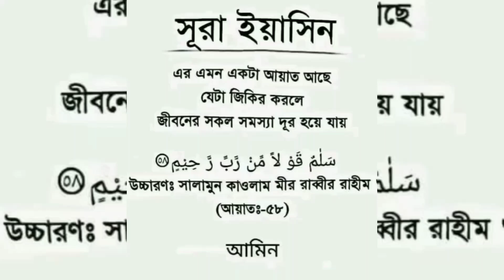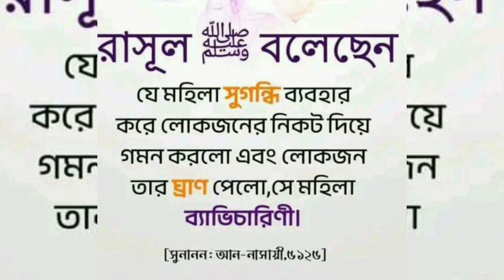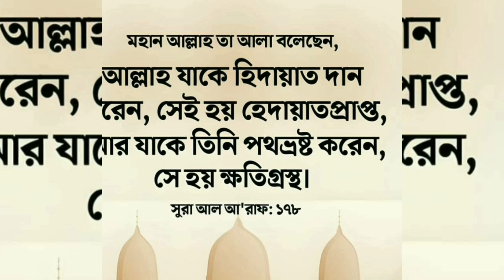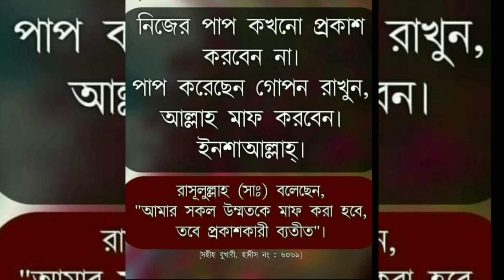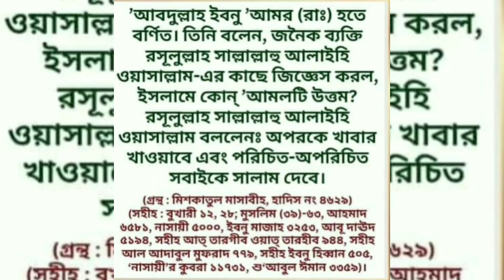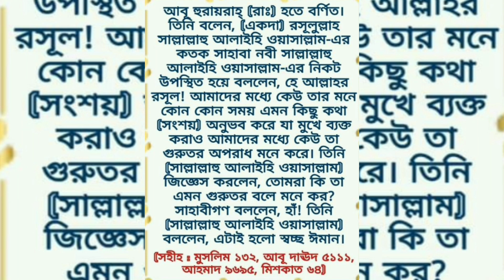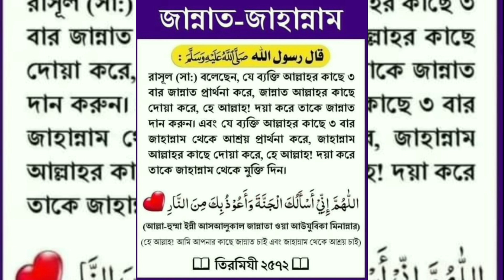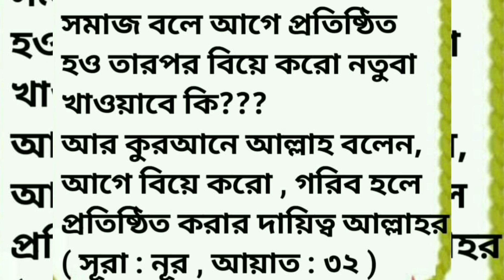জান্নাত লাভের শ্রেষ্ঠ পাঁচটি আমল।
. সাইয়্যিদুল ইস্তিগফার।

যে ব্যক্তি দিনে (সকালে) দৃঢ় বিশ্বাসের সঙ্গে এ ইসতিগফার পড়বে আর সন্ধ্যা হবার আগেই সে মারা যাবে, সে জান্নাতী হবে। আর যে ব্যক্তি রাতে (প্রথম ভাগে) দৃঢ় বিশ্বাসের সঙ্গে এ দু'আ পড়ে নেবে আর সে ভোর হবার আগেই মারা যাবে সে জান্নাতী হবে। (বুখারী ৬৩০৬)

২. আযানের জবাব।

যে ব্যক্তি দৃঢ় বিশ্বাসের সাথে আযানের অনুরূপ বলবে (আযানের জবাব দিবে), সে জান্নাতে প্রবেশ করবে। (নাসায়ী ৬৭৪)

৩. কালিমা শাহাদাত।

যে ব্যক্তি ওযুর শেষে বলবে, তার জন্য জান্নাতের আটটি দরজা খুলে যাবে এবং যে দরজা দিয়ে ইচ্ছা সে জান্নাতে প্রবেশ করতে পারবে। (মুসলিম ৪৪১ )

৪. আয়াতুল কুরসী।

যে ব্যক্তি প্রতি (ফরজ) সলাত শেষে আয়াতুল কুরসী পড়বে তাকে মৃত্যু ব্যতীত আর কোন বিষয় জান্নাতে প্রবেশে বাধা দিতে পারে না। (শুআবুল ঈমান ২৩৯৫)

৫. চল্লিশ রাত জামআতে এশার সালাত।

যে ব্যাক্তি মসজিদে এসে জামাআতের সাথে চল্লিশ রাত তাকবীরে উলাসহ ইশার সালাত পড়বে, তার বিনিময়ে আল্লাহ জাহান্নাম থেকে তার মুক্তির সনদ লিখে দেন। (ইবনে মাজাহ ৭at)